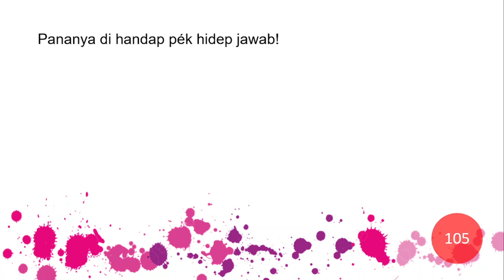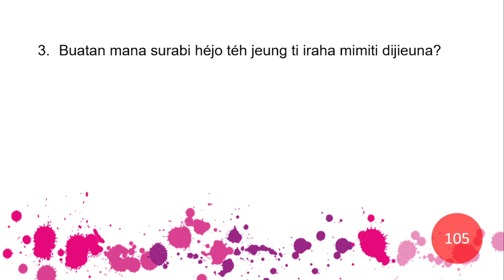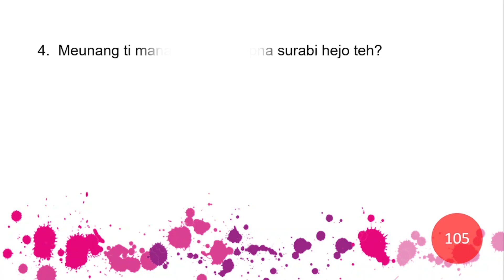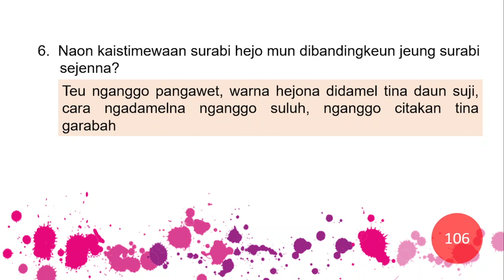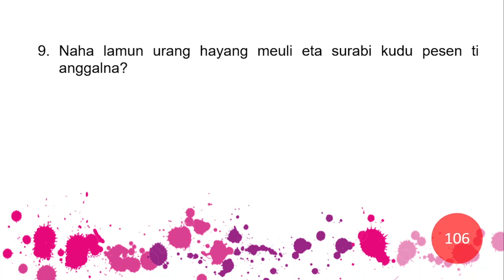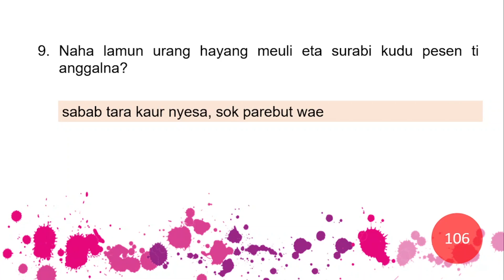KUNCI JAWABAN BASA SUNDA KELAS 4 HALAMAN 105 MIDA DAMI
Pangajararan 8